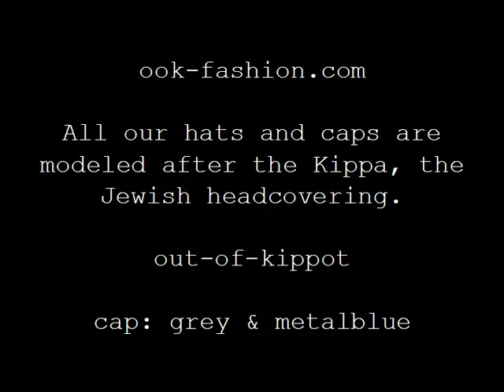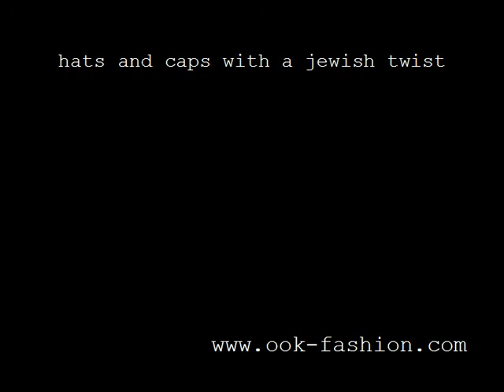out of kippot . hats and caps with a jewish twist . cap grey-metalblue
All our hats and caps are modeled after the Kippa (pl. Kippot), the Jewish headcovering.
The new Kollektion has a strictly feminine, mostly purist look, with only a few graphic elements on dark ground. Each piece is  handmade and unique with changing colors and decorations.